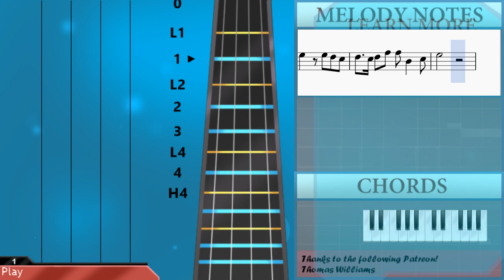How to play Chun Feng Wen Shang Wo De Lian 春风吻上我的脸 by Yao Lee 姚莉 on Violin (Tutorial)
The easiest way to learn how to play Chun Feng Wen Shang Wo De Lian 春风吻上我的脸 by Yao Lee 姚莉 on the violin. It's a violin tutorial for Chun Feng Wen Shang Wo De Lian 春风吻上我的脸 by Yao Lee 姚莉.

EasyViolinLesson teaches you to play the your favorite instrument, through easy and simple animation so that you too can learn how to play Chun Feng Wen Shang Wo De Lian 春风吻上我的脸 by Yao Lee 姚莉 on the violin easily. A violin tutorial with visual animation graphic.

Notes of the tutorial:
Eb5 C5 Bb4 Eb5   C5   Bb4 G4 C5   G4
C6   Bb5   C6 Bb5 Eb5   G5
F5       Bb5 Bb5 G5
C6   Bb5   Bb5 Bb5 G5
F5   Eb5   Eb5 D5 C5
F5   F5 D5 C5 Bb4 D5   C5
Bb4       Eb5 C5 Bb4
Eb5   C5   Bb4 G4 C5   G4
Bb4       Bb5 Bb5 G5
D5   C5 D5 F5 F5 Bb4   C5
Eb5